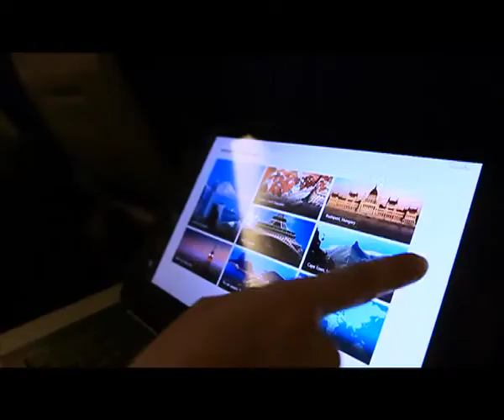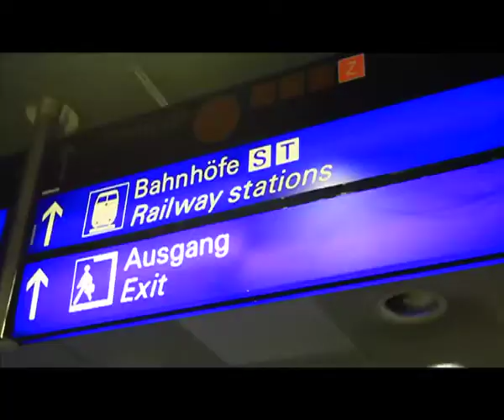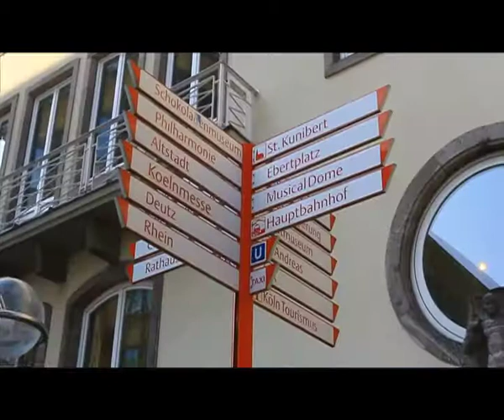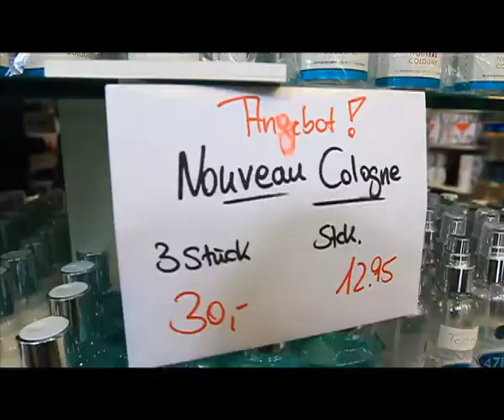TRAVELLEZZA ANTV AMSTERDAM 1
every sunday 10.00 AM only on ANTV